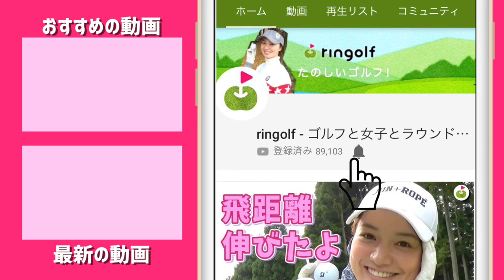リンゴルフ版『ゴルフサバイバル』を上映します！！【ジャパンゴルフフェア2019】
3/22-24 ジャパンゴルフフェア2019にてブースがでます！
ブースの名称は「JGF x ringolf グッズ販売」
場所は、フードコート、イベントステージ、レクサス、ダンロップブースの近くです。
公式マップでは第2ゾーンになります。
リサちゃんが作ったニューエラキャップの販売と
ゆっこちゃんがアルチビオさんと作ったレディースアパレルも販売。

また、メインステージでもイベントやります！
BS日テレで放送している「ゴルフサバイバル」のリンゴルフ版
 「リンゴルフサバイバル」を会場で上映いたします。
（※本家の許可を得て企画しています！ありがとうございます！！）
3/22(金) 17:00 - 1本目
3/23(土) 17:30 - 2本目

どのメンバーが出場したのかなどは

ご来場お待ちしています！

ーーーーー